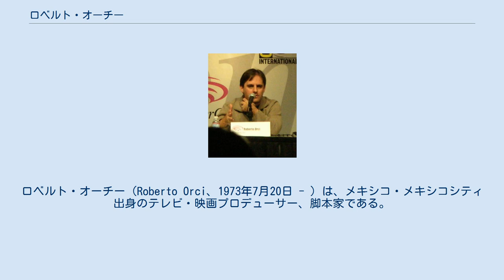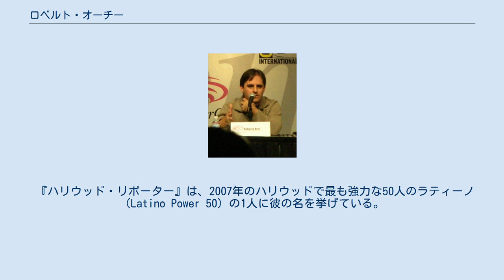ロベルト・オーチー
ロベルト・オーチー（Roberto Orci、1973年7月20日 - ）は、メキシコ・メキシコシティ出身のテレビ・映画プロデューサー、脚本家である。
 1973年7月20日、メキシコの首都メキシコシティで、メキシコ人を父にキューバ人を母に生まれる。
1983年、10歳のときにメキシコから家族で移住、アメリカ合衆国のテキサス州、同カリフォルニア州ロサンゼルスなどで育つ。
テキサス大学卒業。
おなじくハリウッドで脚本家・プロデューサーとして活動するJ・R・オーチーは、2歳下の弟である。
 ハリウッドの映画界において、1995年、初めてテレビ映画の脚本でクレジットされる。
以降、『スター・トレック』、『レジェンド・オブ・ゾロ』、『ミッション:インポッシブル3』、『トランスフォーマー』、『エイリアス』などにクレジットされている。
オーチーは、FOXのJ・J・エイブラムス、アレックス・カーツマンとともに、テレビドラマ『FRINGE/フリンジ』を製作し、ヒットさせた。
 『ハリウッド・リポーター』は、2007年のハリウッドで最も強力な50人のラティーノ（Latino Power 50）の1人に彼の名を挙げている。
脚本家のメリッサ・ブレイクは妻である。